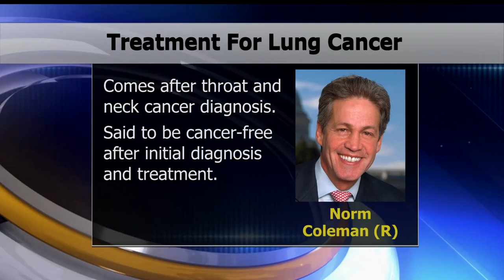Former MN Senator Norm Coleman Being Treated For Lung Cancer